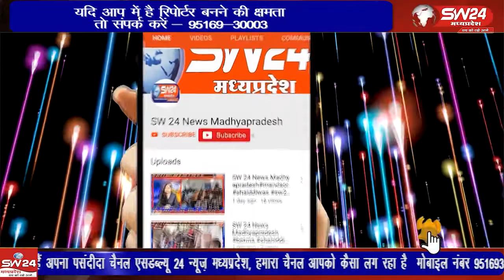भारत एकता मिशन के अंतर्गत आधुनिक भारत के निर्माता कहे जाने वाले लौह पुरुष सरदार वल्लभ भाई पटेल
भारत एकता मिशन के अंतर्गत आधुनिक भारत के निर्माता कहे जाने वाले लौह पुरुष सरदार वल्लभ भाई पटेल की 147वीं जयंती के अवसर पर सोमवार सुबह स्थानीय अंबेडकर चौराहे से मैराथन दौड़ का आयोजन किया गया,
बेटमा इंदौर से राजेन्द्र सूर्यवंशी की रिपोर्ट । livenews \news24